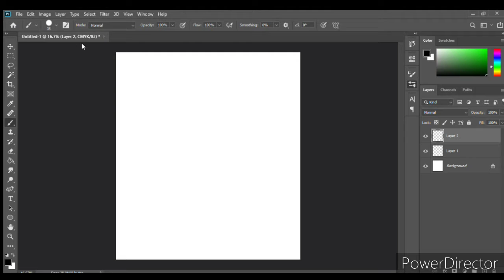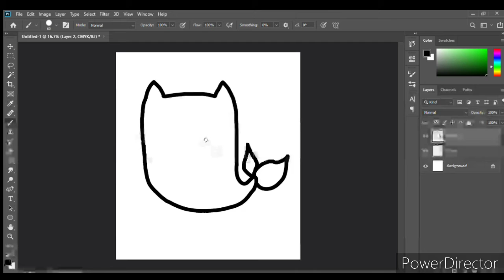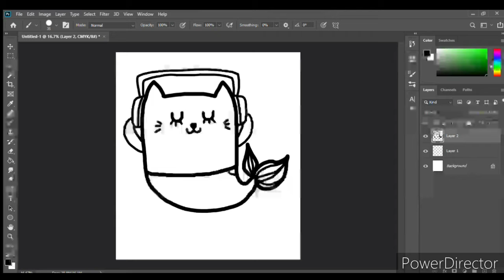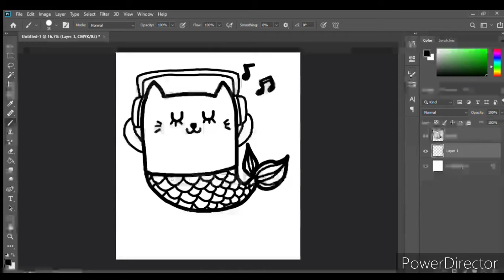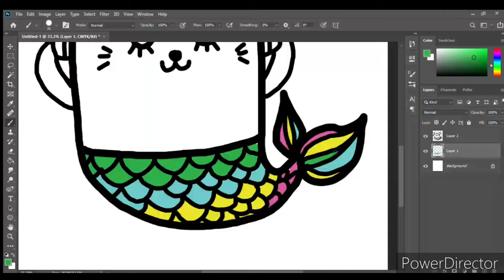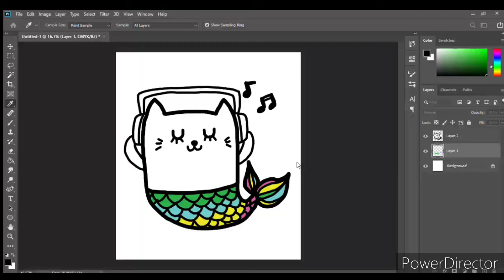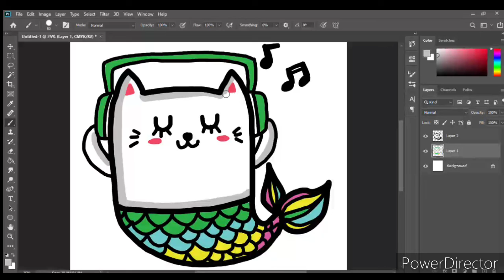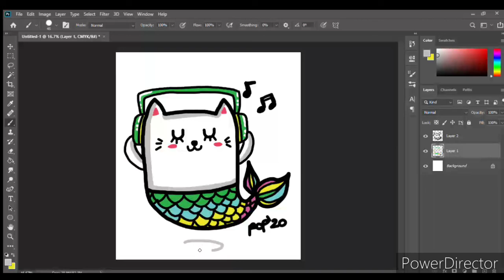How to Draw a CAT MERMAID!!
Let's Draw!!

Materials Used:
VEIKK A15 PRO

Instgram: @robby_patiu